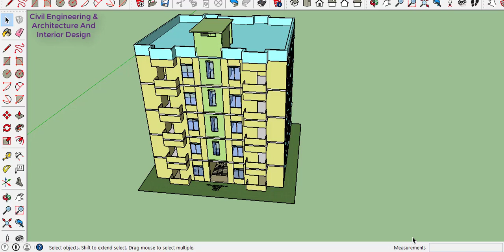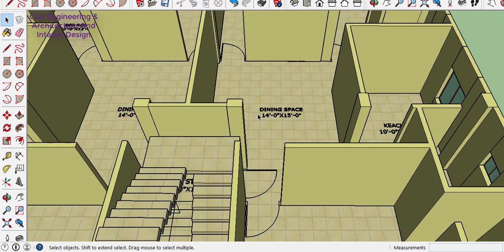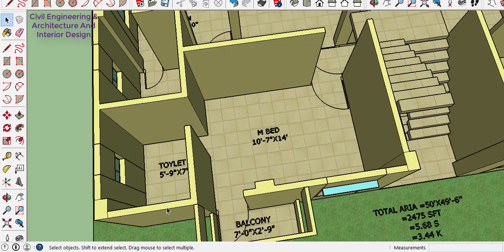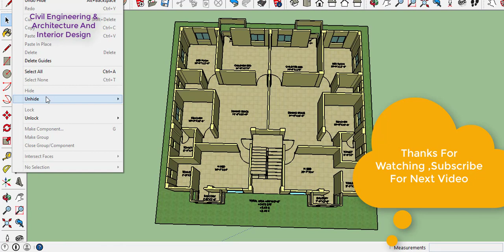মাত্র 5.68 শতক/2475 বর্গফুট জমিতে মনের মত 5 তালা বাসার ডিজাইন। New House Design in Bangladesh.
আমার অনন্য  বাড়ির ডিজাইন গুলো দেখন্‌,

১.5৪ শতক জমিতে ১ তলা অসম্ভব সুন্দর একটি বাড়ির ডিজাইন এবং খরচ হিসাব। 16'X42' 'House design with